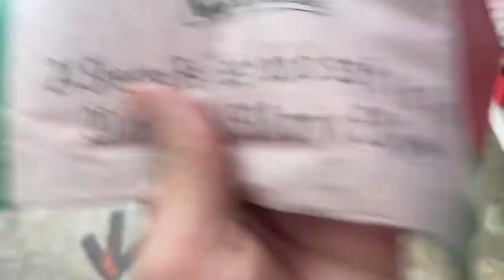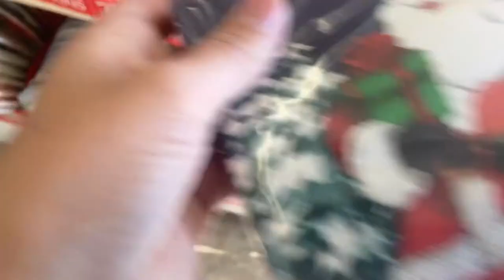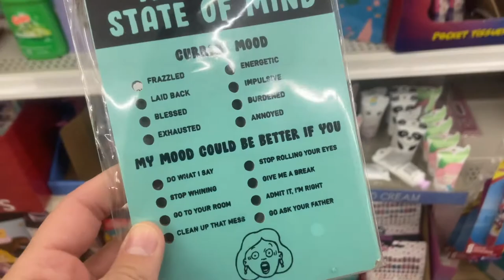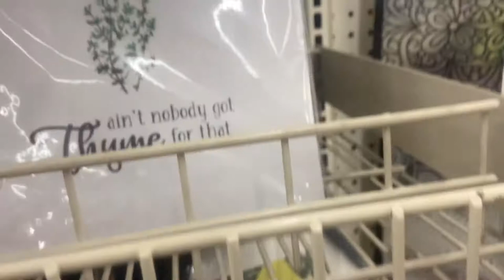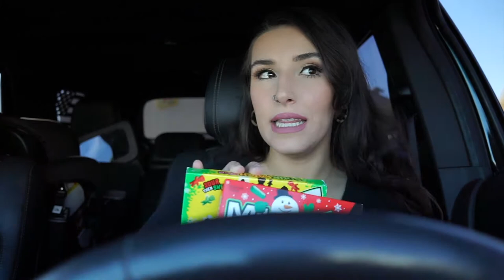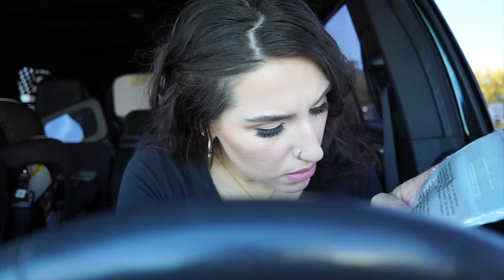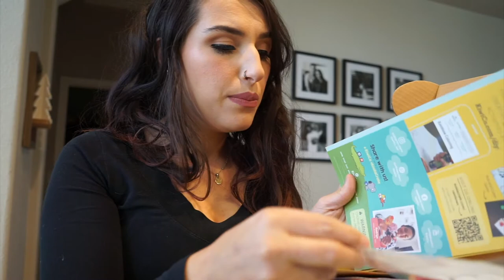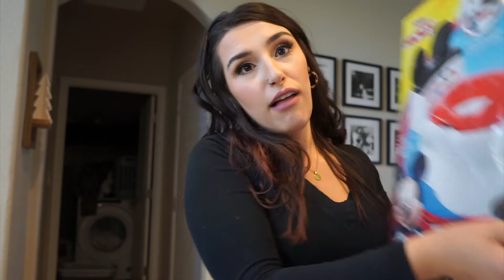VLOGMAS DAY 6 - UNBOXING TARGET GIFTS + CANT TALK RIGHT!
SHEIN BOOTS